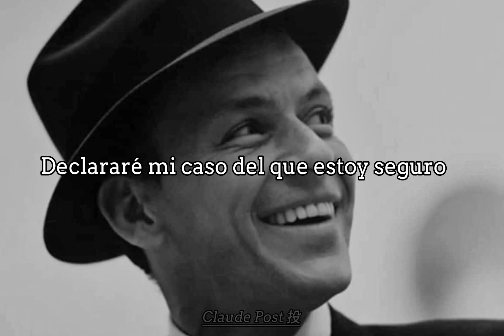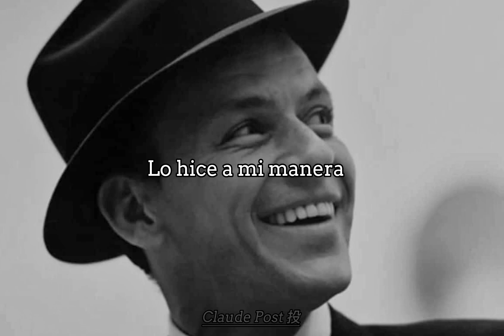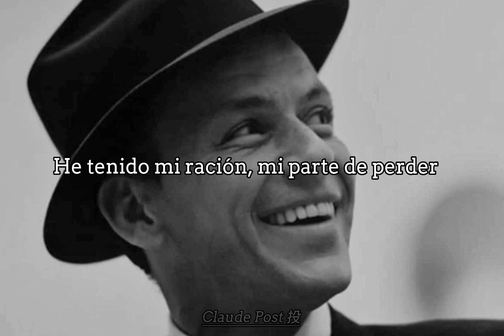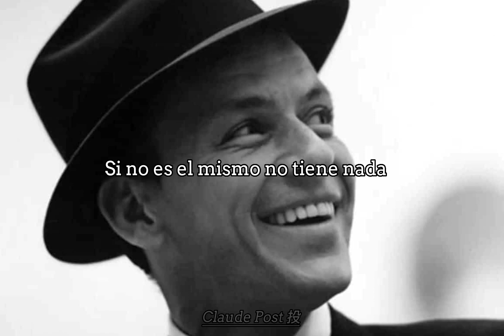My Way - Frank Sinatra [Subtitulado al español]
Lyrics:

And now the end is here
And so I face that final curtain
My friend I'll make it clear
I did it, I did it my way
I saw it through without exemption
And more, much, much more
I faced it all and I stood tall and did it my way
Not to say the things that he truly feels
And not the words of someone who kneels
Let the record shows I took all the blows and did it my way